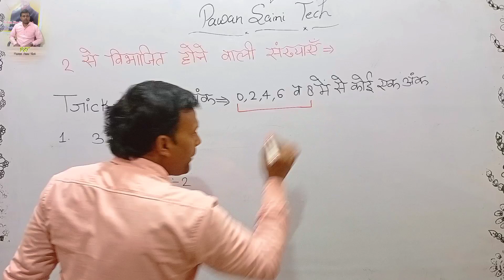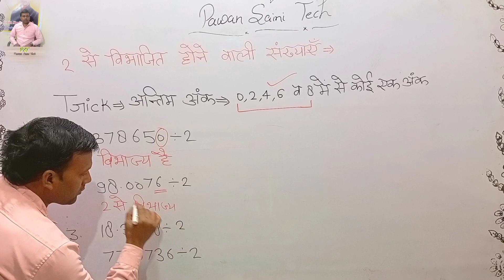2 से विभाजित होने वाली संख्याएं || Numbers Divisible By 2 || Pawan Saini Tech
2 से विभाजित होने वाली संख्याएं || Numbers Divisible By 2 || Pawan Saini Tech

Teacher :- Pawan Saini Sir Jii
Shoot/Edit/Thumbnail :- Mahur Sahab

By Hard working we get any success in our life. So , Smiling do work hard.